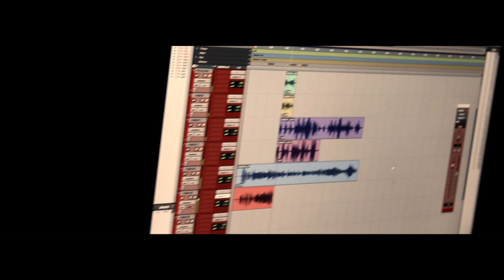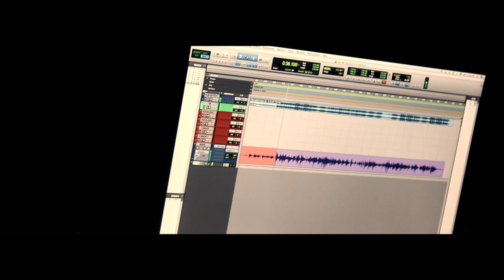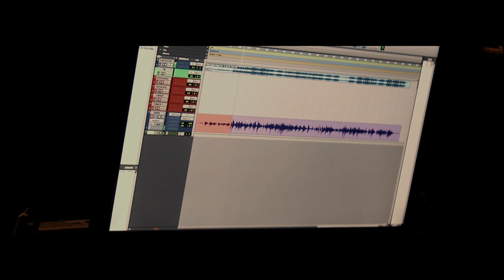Bushido Cavalier - The Light Is Upon Us - Official Video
The Light Is Upon Us feat. (Mike Killzem, Arcy Voz Cavalier & Billionairekingnq)